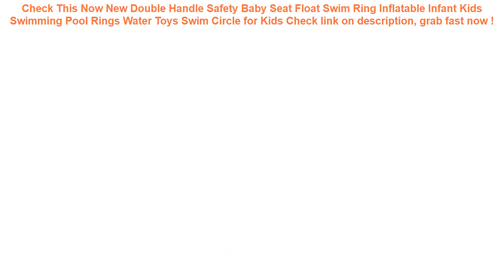New Double Handle Safety Baby Seat Float Swim Ring Inflatable Infant K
12+ price compare New Double Handle Safety Baby Seat Float Swim Ring Inflatable Infant Kids Swimming Pool Rings Water Toys Swim Circle for Kids Check This Now.

| Discount : 20%

Hi, today i want to SHARE about New Double Handle Safety Baby Seat Float Swim Ring Inflatable Infant Kids Swimming Pool Rings Water Toys Swim Circle for Kids

At this time of writing, the New Double Handle Safety Baby Seat Float Swim Ring Inflatable Infant Kids Swimming Pool Rings Water Toys Swim Circle for Kids has garnered 75 customer reviews with rating of 4.6 out of 5 stars. Not a bad score at all as if you round it off, it’s actually a perfect five already. From the looks of that rating, we can say the product is promising mostly because of the following main reasons:

1. Convencient to Use
Many users love the New Double Handle Safety Baby Seat Float Swim Ring Inflatable Infant Kids Swimming Pool Rings Water Toys Swim Circle for Kids for the convenience it brings.

2. Easy to Handle
If you’re a first-time use, you would have no problem with the New Double Handle Safety Baby Seat Float Swim Ring Inflatable Infant Kids Swimming Pool Rings Water Toys Swim Circle for Kids because it’s fairly elementary in usage.

3. Real Value for Money
All the benefits people are now enjoying from the New Double Handle Safety Baby Seat Float Swim Ring Inflatable Infant Kids Swimming Pool Rings Water Toys Swim Circle for Kids at the current price its being sold both online and in stores makes it a really sweet deal that just doesn’t get any better.
4 Colors Waterproof Triangle Cycling Bicycle Bags Front Tube Frame Bag Mountain Bike Triangle Pouch Frame Holder Saddle Bag New =

Hot Sale Summer Baby Pink Flamingo Swimming Ring Inflatable Swan Swim Float Water Fun Pool Toys Swim Ring Seat Boat Kid Swimming =

4pcs/set Summer Outdoor Beach Pool Inflatable Swimming Rings Women men Double Beat Swim Log Stick Set Ring Pool water sports =

For Intex A Type Cleaning Swimming Pool Accessories Filter Foam Reusable Washable Sponge Foam Suitable Bubble Filter Foam =

Baby Swimming Ring Seat Toddler Children Circle Kids Bathing Inflatable Ring Toys Baby Pool Float Outdoor Swim Accessories =
0-3 Years Old Baby Inflatable Flamingo Swan Pool Float with Sunshade Ride-On Swimming Ring Safe Seat Water Toys Infant Circle =
24 Style Inflatable Circle Baby Flamingo Float Swimming Ring Inflatable Unicorn Pool Float Child Seat Air Mattresse Water Toys =
DMAR Mini Inflatable Flamingo Unicorn Donut Pool Float Toys Drink Floats Cups Holder Swimming Ring Party Toys Beach Kids Adults =
Yuzhe (2 Front seats) Auto automobiles car seat cover For Jeep Grand Cherokee Wrangler patriot compass car accessories styling =